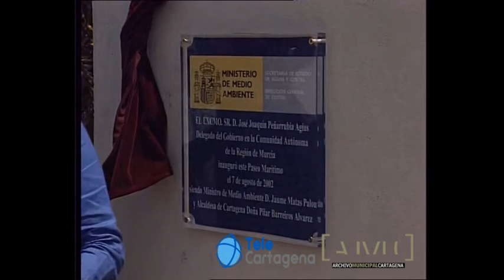Inauguración del paseo marítimo de Mar de Cristal (Año:2002)